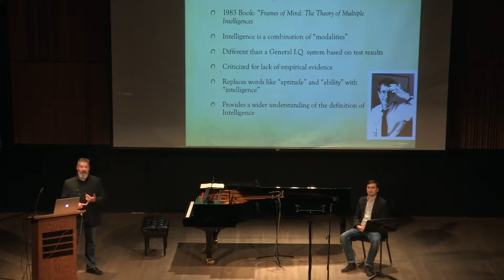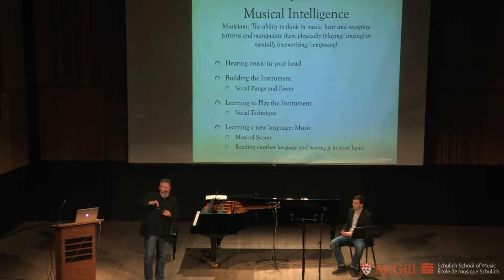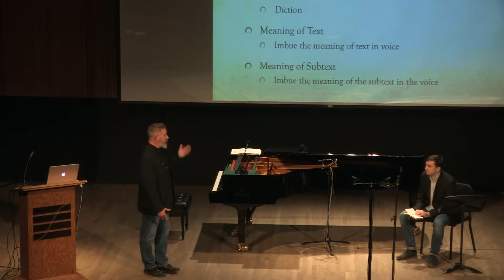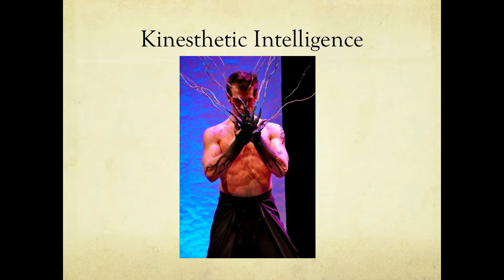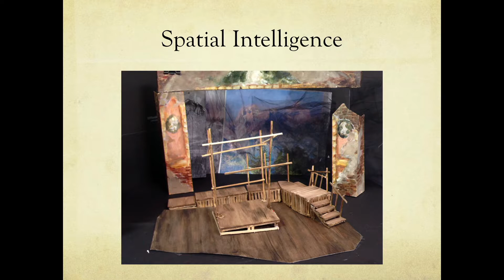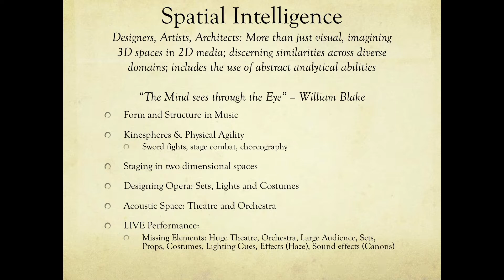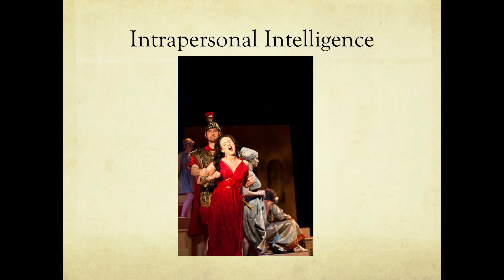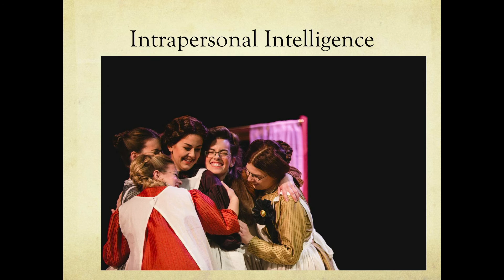Research Alive @ Schulich: Patrick Hansen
Director of Opera Studies Patrick Hansen presents the "Multiple Intelligences of Opera" at McGill University's Schulich School of Music.

Filmed November 27, 2015 in Tanna Schulich Hall, Elizabeth Wirth Music Building.